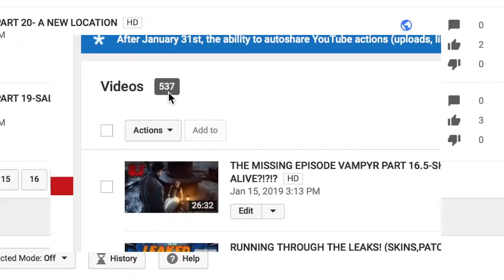365 days of uploads...pouring my heart out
I can't help but be a bit emotional about doing this for a full year and having so much success. It's small but there's people who believe in me and believe in the channel and believe in the future. Those people are the ones I work hard for, and strive to please because this is my passion and my dream. The daily uploads aren't stopping anytime soon, I hope you guys enjoyed our first year because year 2 we going harder! DO WHAT YOU LOVE AND LOVE WHAT YOU DO!

Special shoutouts
Nafanael for the logo and our brand new outro!